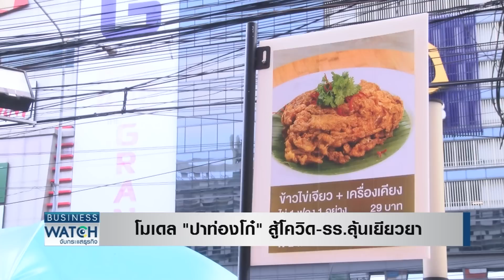โมเดล “ปาท่องโก๋” สู้โควิด-โรงแรมลุ้นเยียวยา I BUSINESS WATCH I 10-02-2021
โรงแรม 3,700 แห่งใน 20 จังหวัดเสี่ยงเจ๊ง ธุรกิจสปาไปไม่รอดปิดตัวแล้วกว่า 80% ร้องรัฐช่วยจ่ายค่าแรงพนักงาน 50% ชะลอเลิกจ้าง ด้านโรงแรมหรูใช้ปาท่องโก๋โมเดล ขายอาหารเช้าหารายได้เพิ่ม

facebook live : TNN Live
Line : @TNNONLINE
Youtube Official : TNNONLINE